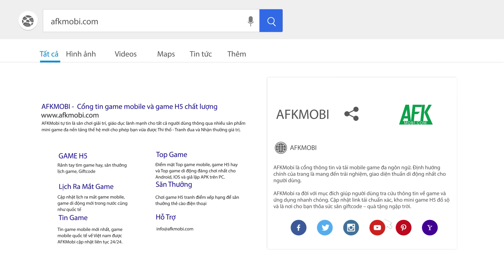Stella Fantasy Mobile game nhập vai hành động anime giống Genshin Impact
(Game nhập vai hành động) Stella Fantasy Mobile là tựa game nhập vai hành động có nhiều nét tương đồng với Genshin Impact do Ring Games phát triển.

Trò chơi đưa bạn vào thế giới giả tưởng Reterra, nơi bạn sẽ được khám phá những vùng đất đa dạng, từ núi tuyết ẩn mình, rừng rậm xanh tươi, đến các thành phố hiện đại và biển cả bao la.